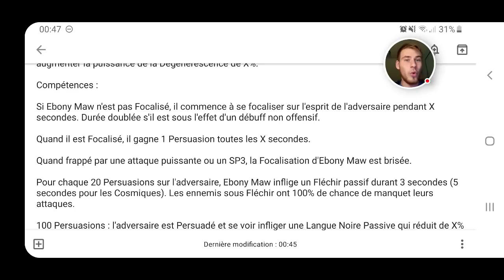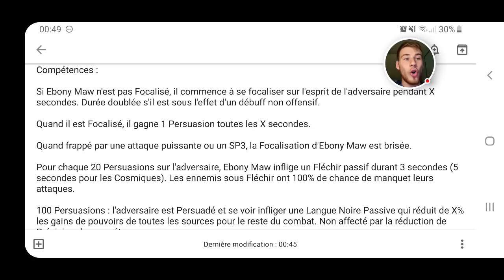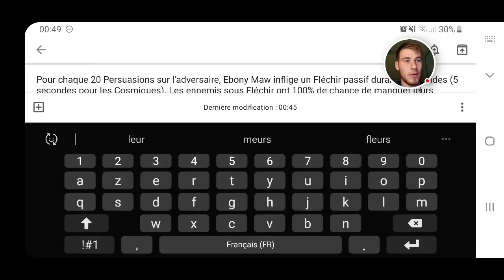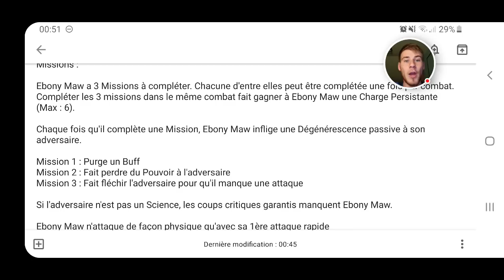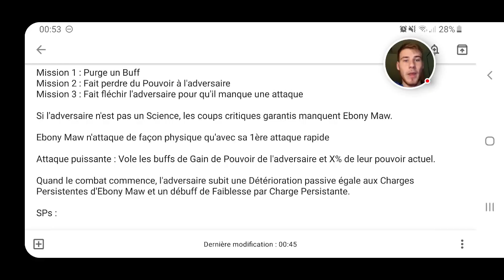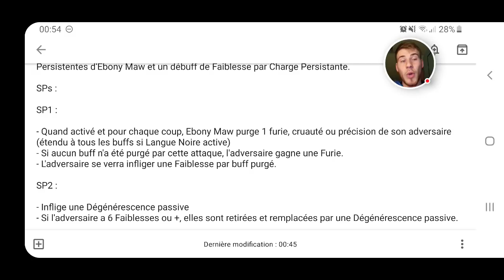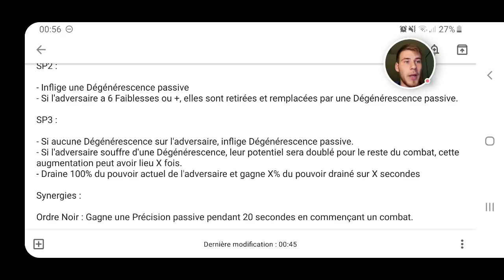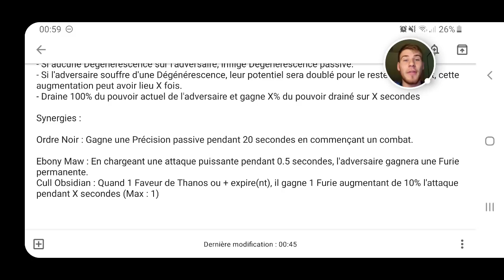EBONY MAW : Le roi de la Dégénérescence (AVENGERS ENDGAME)